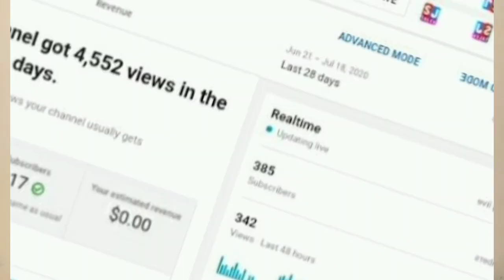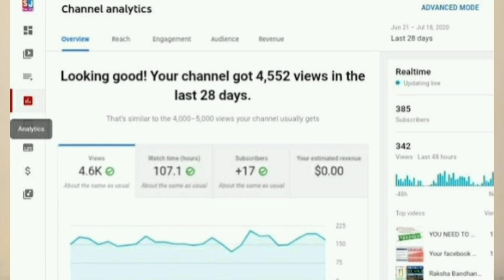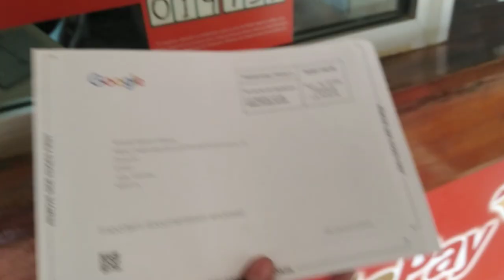HOW I GOT MONETIZED ON YOUTUBE! + HOW YOUTUBE CHANGED MY LIFE📌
This is my journey on youtube to being monetized so far. It is all worth it.

Stay fabulous and blessed❤️